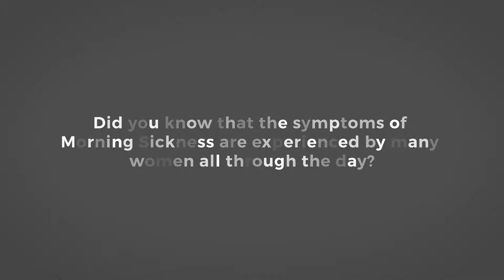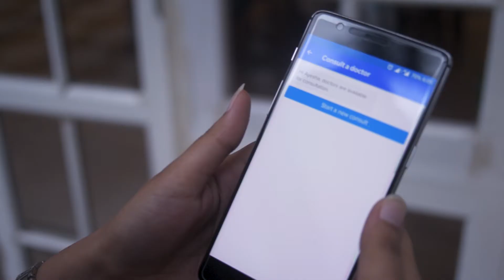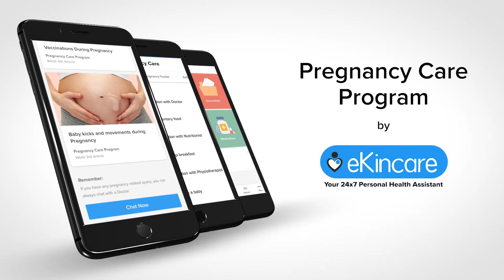Pregnancy Care Program by eKincare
Expert care for the mom-to-be; Whereever she is, whenever she needs!